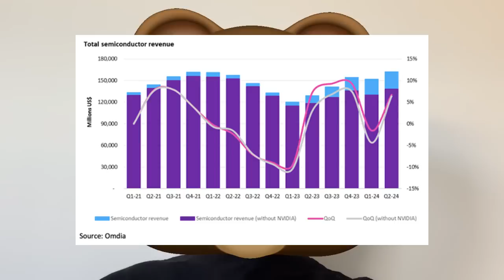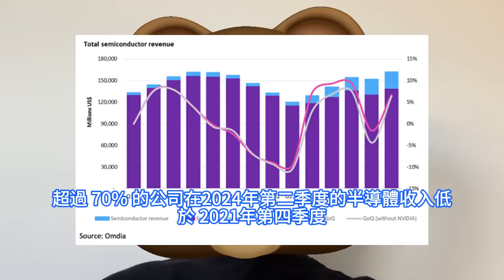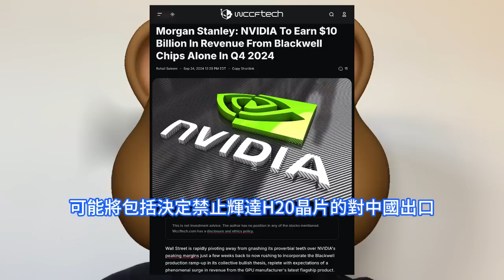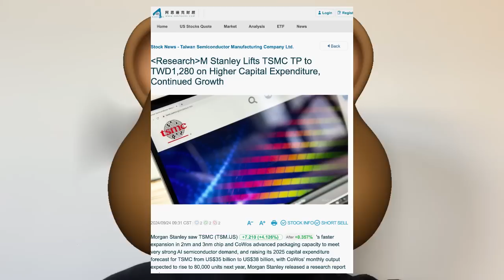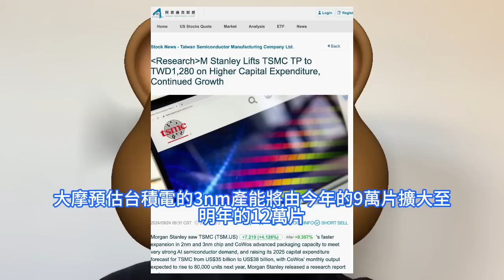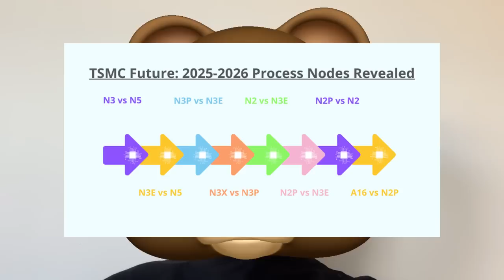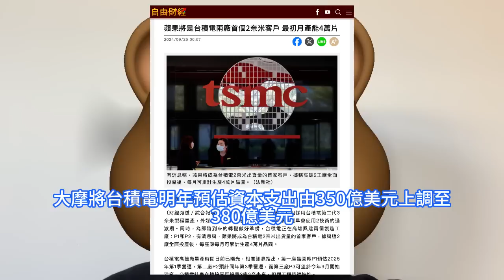火速裝機！台積電高雄2nm廠完工，試產時程嚇人一跳，這飆漲實在不可思議。CoWoS提前一年擴產，輝達Blackwell GPU已開始量產，四季度將創造100億美元營收，英特爾份額降至歷史新低。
在強勁的 AI 需求的推動下，輝達繼續擴大其市場份額，目前佔全球半導體市場收入的 14.8%。英特爾歷來是第一大或第二大公司，但由於錯失AI市場機遇，疊加AMD、輝達帶來的競爭，已經連續第三個季度保持在第三位。摩根士丹利調查顯示，台積電決定將CoWoS產能擴張從2026年提前一年到2025年，主要是來自客戶的強勁需求。台積電原本計劃，在2026年擴大CoWoS產量到每月8萬片。目前來看，該目標在2025年底就可提前實現。台積電新購買的群創廠房，代號AP8廠可望加入生產行列。據台灣《自由時報》9月下旬報道，台積電位於高雄的首座2nm晶圓廠即將完工，半導體廠務相關供應商已接獲台積電的通知，預計今年12月起展開設備裝機。